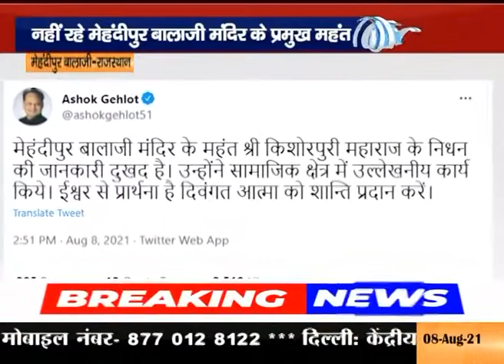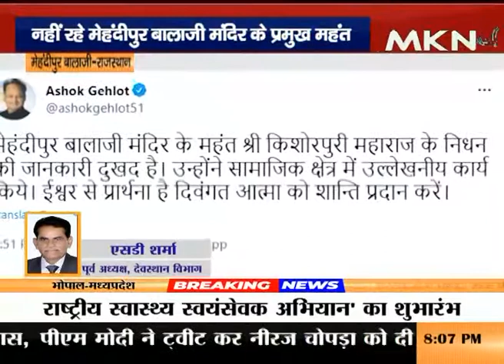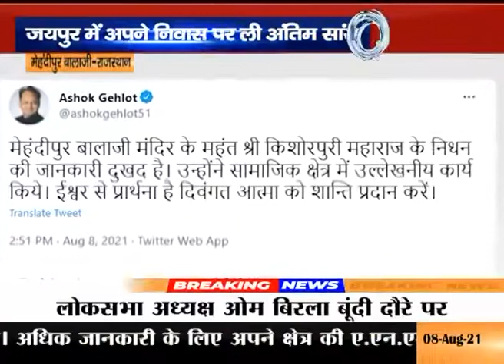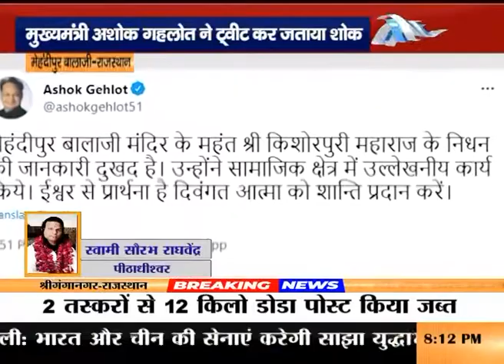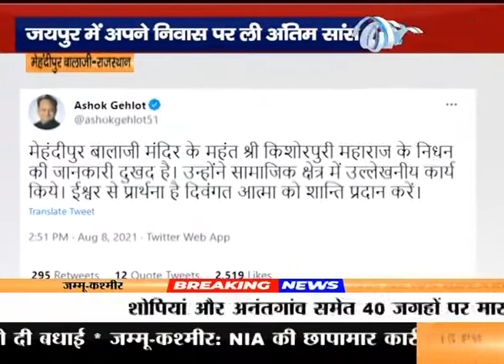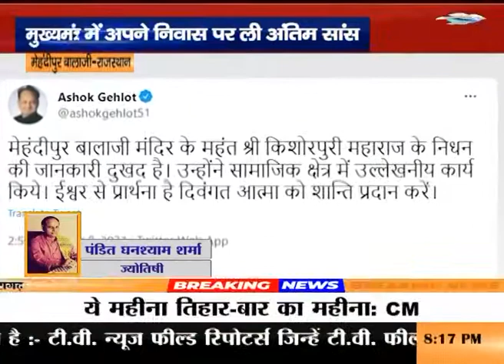नहीं रहे मेहंदीपुर बालाजी मंदिर के प्रमुख महंत